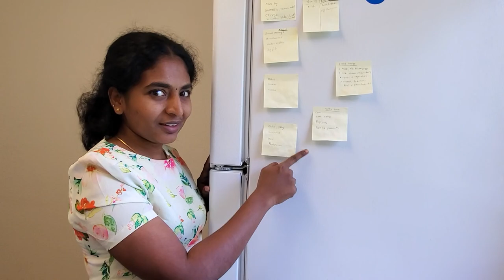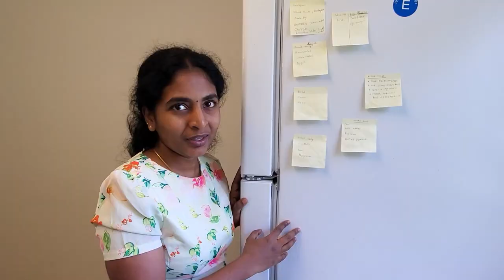Fridge Organization Tamil |பிரிட்ஜில் எப்படி பொருள் வைப்பது|How to Organise Fridge USA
In this video we will see Fridge Organization- Storage Tips and Tricks- பிரிட்ஜில் எப்படி காய் வைத்தால் நீண்ட நாள் வரும்.
how to store vegetables in fridge for long time in tamil.
we live a rented apartment in USA.
They have provided the fridge.
Generally most of the Apartments in America provide the fridge,  stove and dishwasher.

 we will also see how to store cooker gasket in fridge. This prevents the leakage of steam in the cooker.
Fridge Tour in Tamil